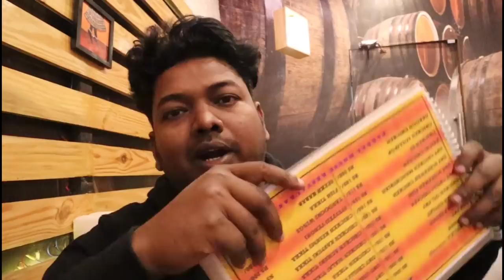Momo Platter First in Asansol Lekmikai Chicken Maharaja Mutton Biriyani Veg Dilruba Barrel House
Barrel House One of the Best Restaurant in Asansol Famous For Indian Chinese Tandoori This is Subhasis Mallick Indian Food vlogger of Asansol Me & Nehal Visit Barrel House & My favourite Starter Momo Platter in This Platter we Get 2 pice of Steam Momo Tandoori Momo Fry momo & Pan fried Gravy Momo
lekmikai Chicken our 2nd Starter Which was Really amazing best alternate option of Chicken 65 Chicken Lollipop Dragon Chicken
Main Course Chicken Maharaja Mutton Biriyani Butter Nun & Veg Dilruba all items are amazing delicious
 Previous Video of Barrel House

Barrel House Food Vlogger Asansol Momo Platter Lekmikai Chicken Maharaja Mutton Biriyani Veg dilruba Butter Nun

ASANSOL | ASANSOL CITY OF BROTHERHOOD | ASANSOL COB | ACOB | Asansol vlog |subhasis Mallick Vlogger of Asansol | Asansol youtuber Subhasis mallick | Subhasis mallick Food Vlogger Asansol city of brotherhood